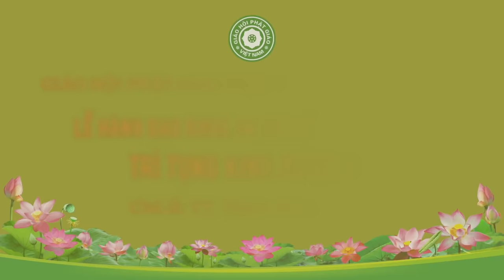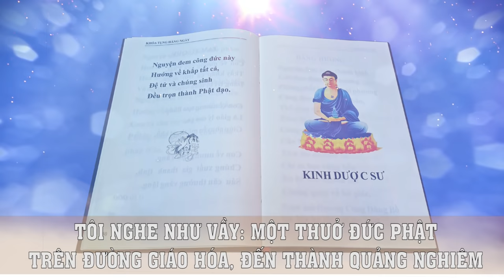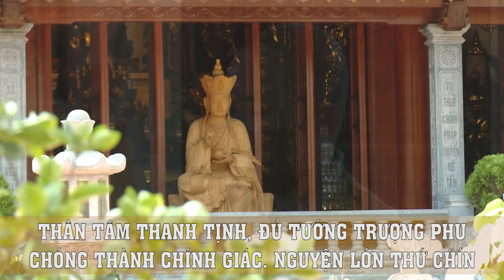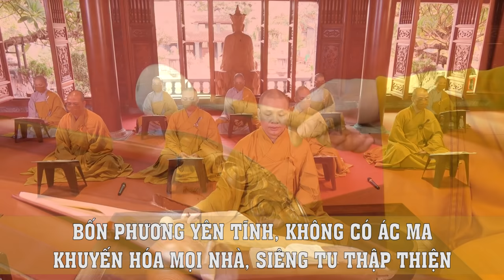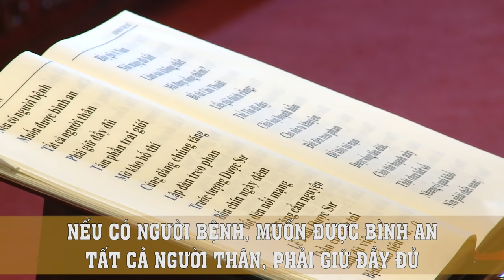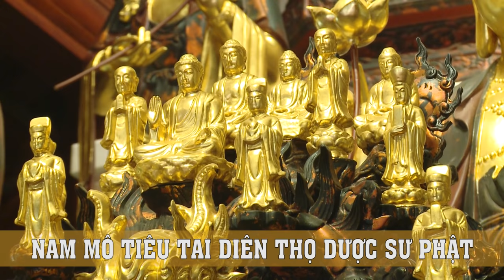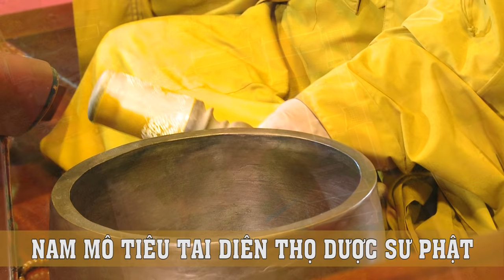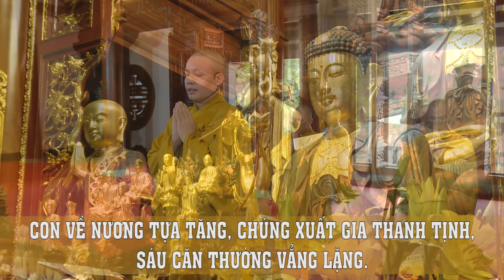KINH DƯỢC SƯ | TT. THÍCH MINH QUANG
☸ 𝐊ê𝐧𝐡 𝐘𝐨𝐮𝐭𝐮𝐛𝐞 đă𝐧𝐠 𝐭ả𝐢 𝐯𝐢𝐝𝐞𝐨 𝐜𝐡í𝐧𝐡 𝐭𝐡ứ𝐜 về tất cả bài giảng của 𝐓𝐡ầ𝐲 Thích Minh Quang
© Bản quyền thuộc về 𝐓𝐡ầ𝐲 Thích Minh Quang  ☞ Do not Reup